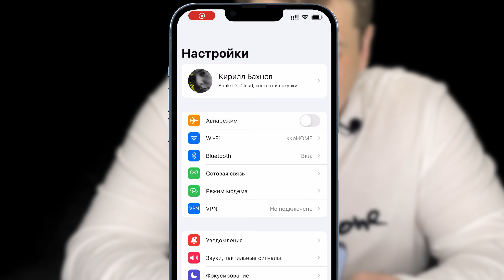Сотовая связь в России: Одновременная работа esim, смена названия оператора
Зрители канала активно интересуются, как устроена работа новой возможности iPhone 13 – использования одновременно двух электронных SIM-карт.
Это невозможно сделать на предыдущих моделях смартфонов Apple, где для работы двух SIM одновременно одна обязательно должна быть физической (двусимочные iPhone для Китая в расчёт не берём).
И вообще на момент снятия видео одновременная работа eSIM это эксклюзивная функция iPhone 13, но есть ограничения… Так же смена названия логотипа сотового оператора на экране любого телефона (смартфона) без jailbreak достаточно прикольная услуга - но обо всём по порядку в данном видео, сотовая связь в России =)